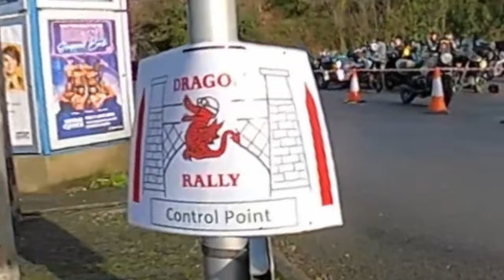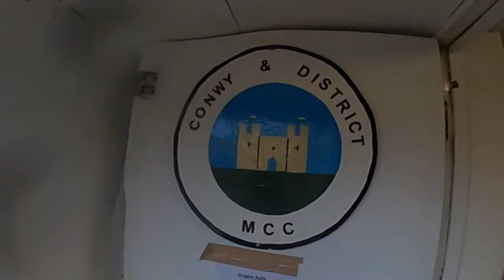Dragon Rally 2024 on a Himalayan. Camping, bikes, friends...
Tim Priest... Screw Up to Clue Up
This time the Dragon Rally on the old Donkey ... the Himalayan.
My experiences of building, modifying and using motorised transport, especially motorcycles.  Follow the channel, through all of the successes and disaters, to see me go from a novice off roader to... hopefully, an international motorcycle traveller.